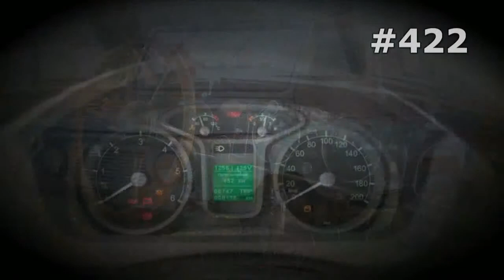#422. Lada 2109 [RUSSIAN SUPER AUTO]